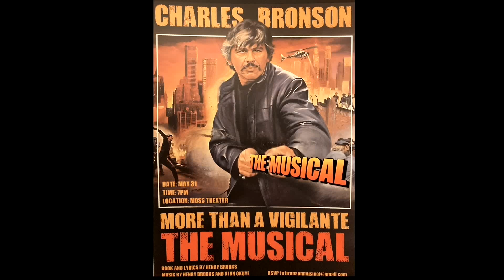Two Songs from Charles Bronson, More than a Vigilante: The Musical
Songs in order:
1. Bronson Don't Sing
2. Leave the Mine Behind